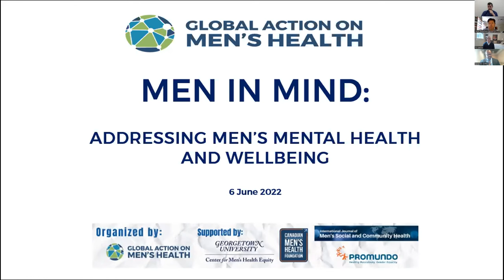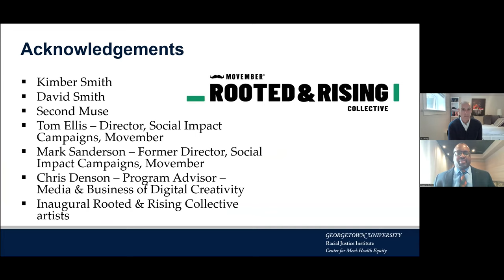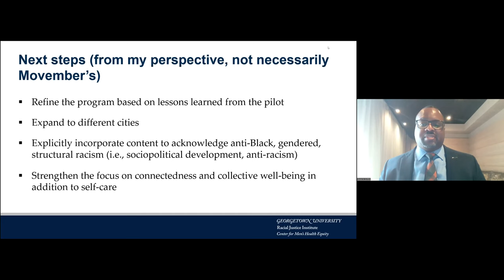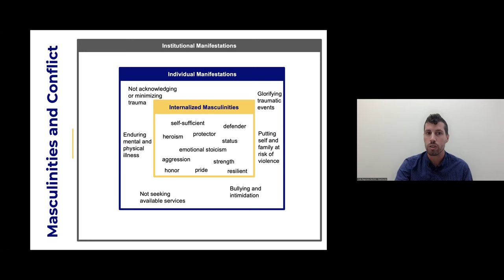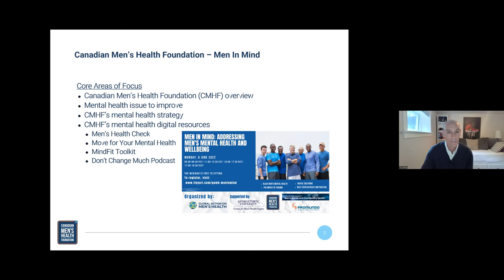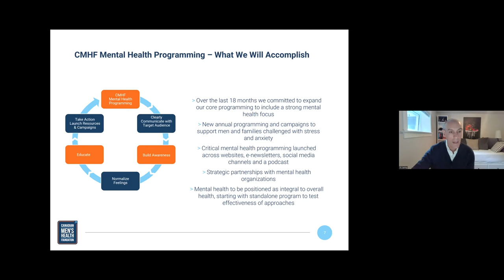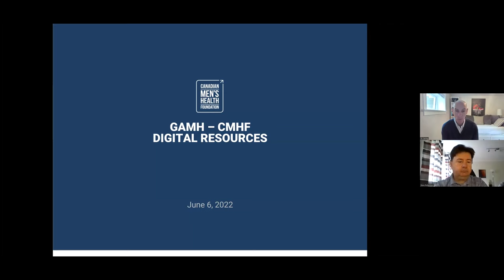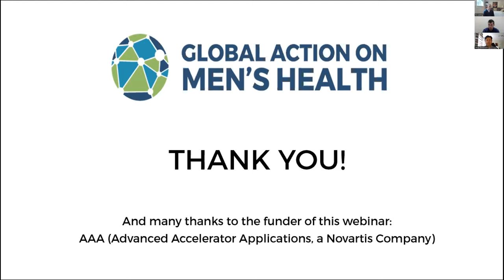Men in Mind 6 June 2022 Video,Final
Men’s mental health and wellbeing continues to be overlooked in policy and practice despite increasing evidence of men’s distress and its consequences, such as alcohol and drug misuse, gambling and other addictions, body image disorders, aggressive and violent behaviours as well as suicide. This webinar explores some key issues in male mental health and what needs to happen if progress is to be made. It will contribute to GAMH’s policy work on the issue, including a forthcoming report which will inform our advocacy programme.

WEBINAR PROGRAMME

Black men’s mental health – Professor Derek Griffith, Centre for Men’s Health Equity at Georgetown University (USA).

Men and trauma – Cody Ragonese, Senior Program Officer at Equimundo.

MindFit Toolkit and digital resources – TC Carling, President and CEO, Canadian Men’s Health Foundation.

Discussion – next steps in policy and practice.

The webinar was chaired by Steve Robertson, Emeritus Professor of Men, Gender and Health at Leeds Beckett University (UK) and Editor, International Journal of Men’s Social and Community Health.